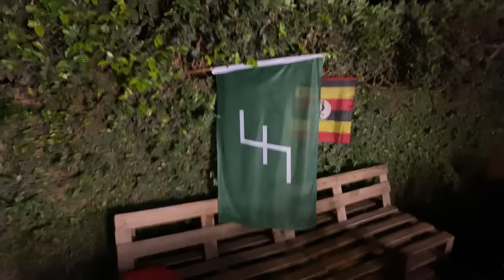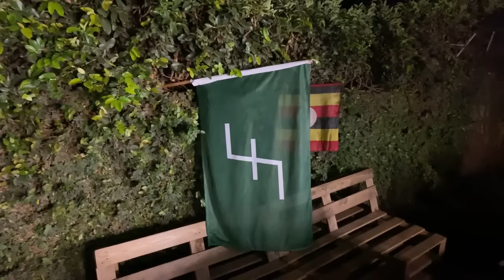Alien skin & Muzei Magala one on One (talk n talk )